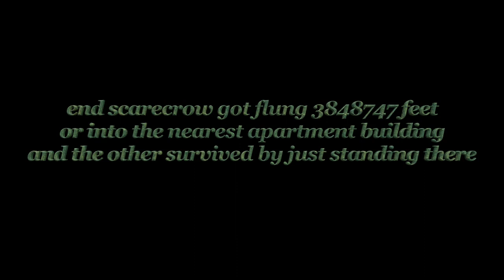Creator Club 2023 Showcase: scarecrow ends up in an active volcano